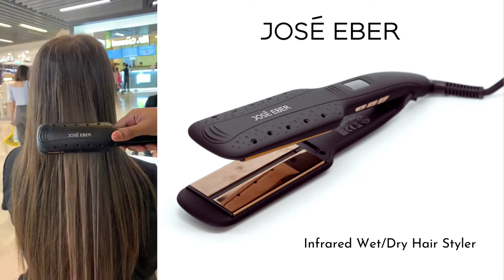Straighten with Infrared Wet/Dry Hair Styler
The José Eber HST Infrared Wet/Dry Hair Straightener uses far-infrared light technology, which eliminates frizz and adds shine while styling. The extra-wide high gloss Titanium plates with vented holes work on all hair types, wet or dry. Features also include a digital display and automatic shut-off.